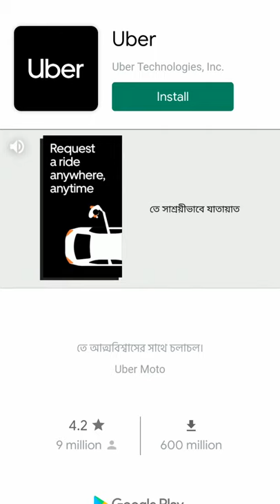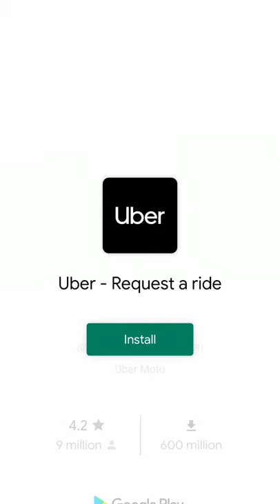Lets Play some simple Water Color Sort Game.....